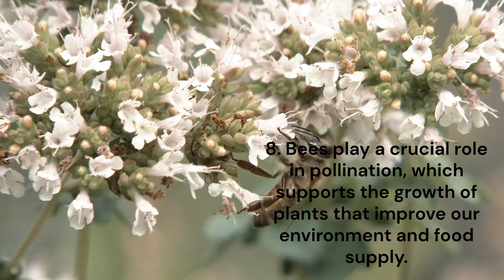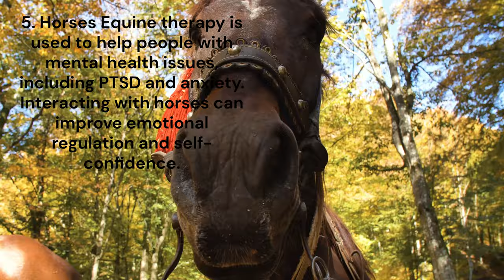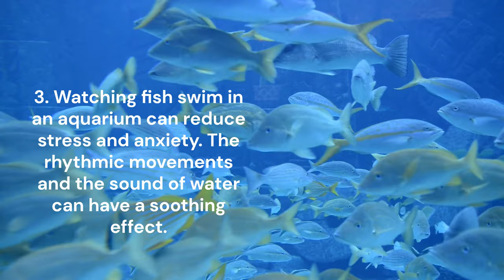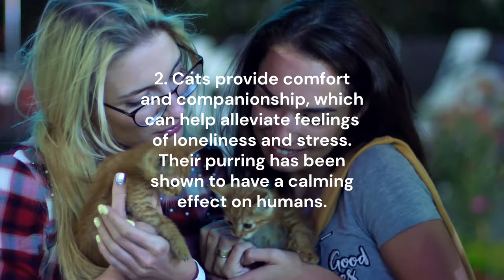Nature's Therapists and Their Roles in Our Well-being!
How Nature can significantly improve our well-being, both mentally and physically. Here are some examples:
00:00 10) Elephants
00:19 9) Rats
00:39 8) Bees
01:01 7) Llamas and Alpacas
01:28 6) Small Mammals (e.g., rabbits, guinea pigs)
01:50 5) Horses
02:08 4) Birds
02:32 3) Fish
02:56 2) Cats
03:19 1) Dogs